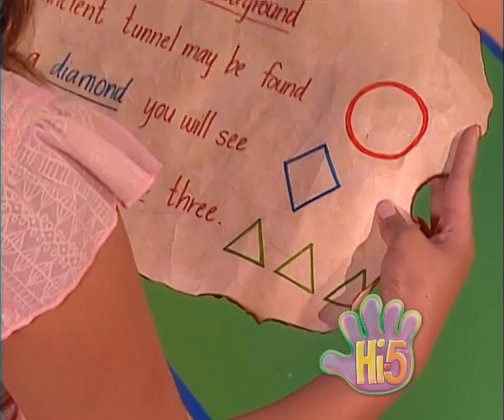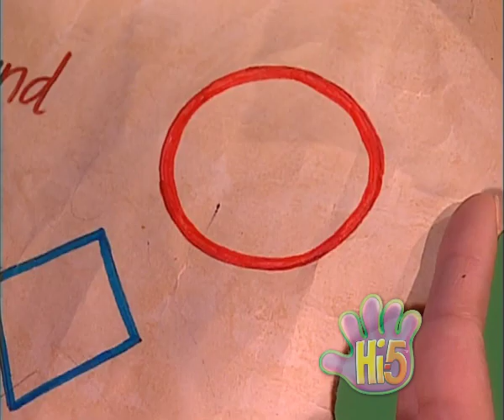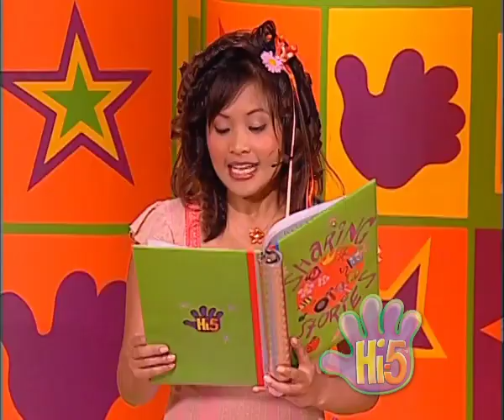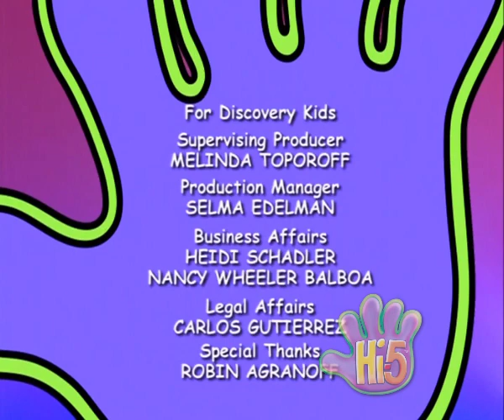Hi-5 USA - S01 E20 - Underground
Segments:
- Shaun finds a tunnel that takes him underground.
- Karla hops like different animals.
- Jenn finds a rock under the sand with hieroglyphics on.
- Karla pretends to be an Egyptian princess.
- Jup Jup gives Kimee an adventure, and she goes underground.
- Karla makes shapes using her fingers and arms.
- Sharing Stories: Kimee tells us a story about Dirt Boy (Shaun) who meets an earthworm (Karla) just before he starts digging a hole all the way to China, then he finds a Spanish coin (Curtis) and bone from the Jenn-saurus Rex.

Absent: Curtis.